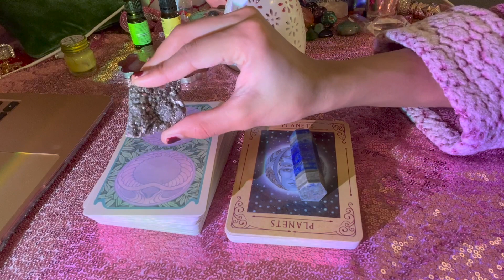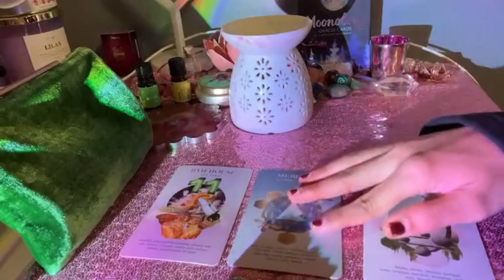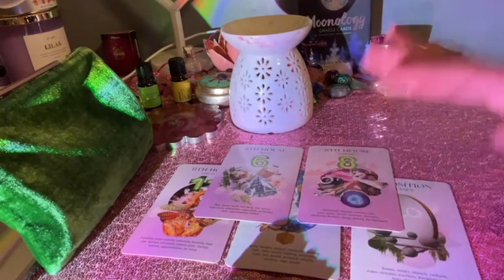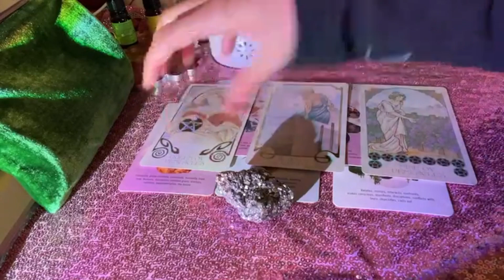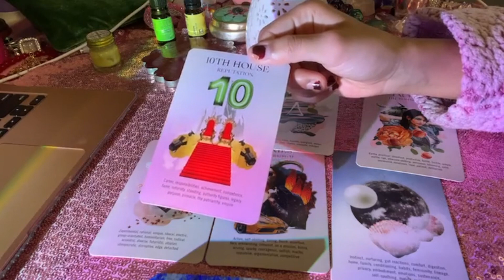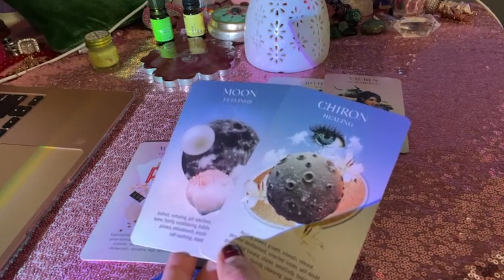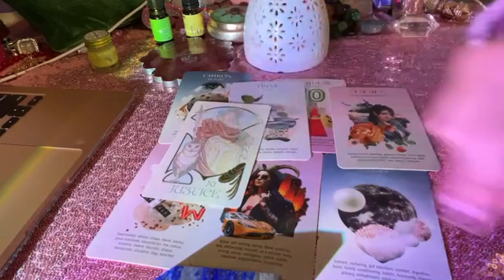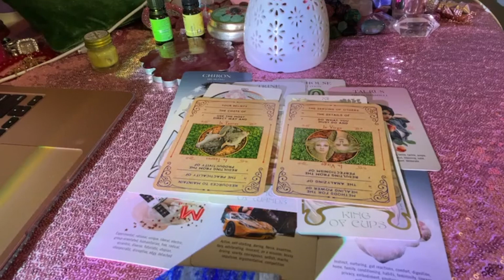🔮 WHAT MANIFESTATIONS ARE COMING TRUE IN THE NEXT 2 WEEKS? ☘️️ 💫 Tarot Pick-A-Card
Time Stamps:
💖Pile Introduction: 0:00
💫Pile #1 - 1:18 Pyrite
💙Pile #2 - 23:18 Blue Sodalite